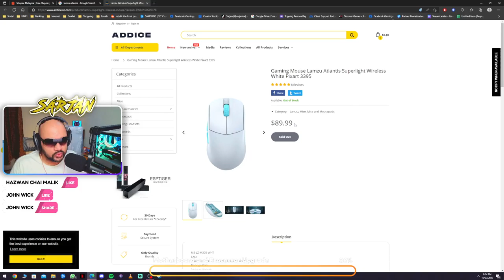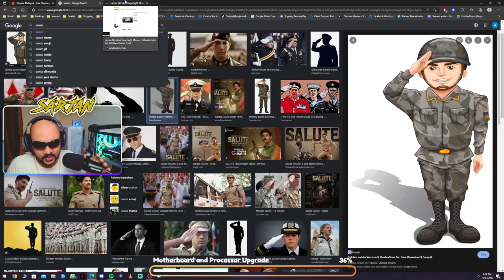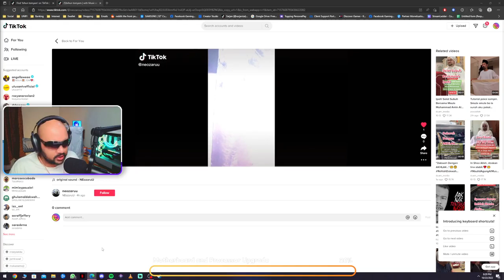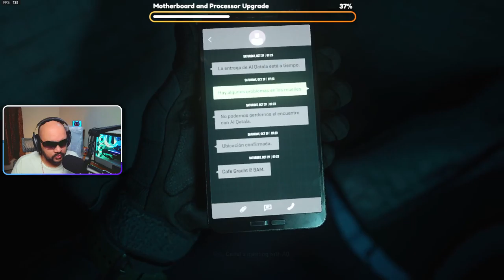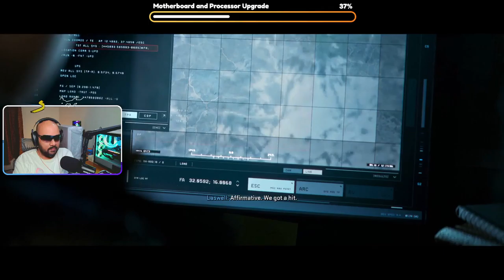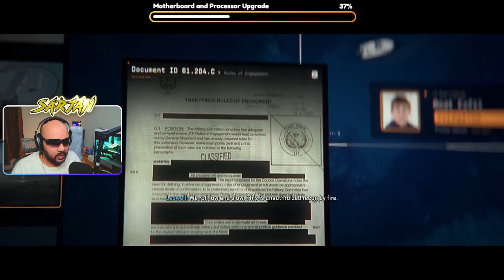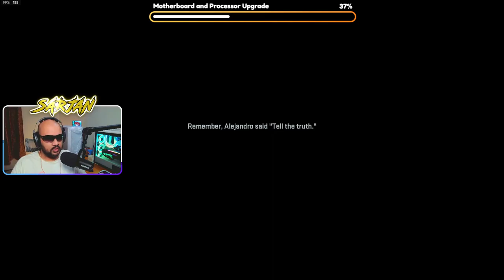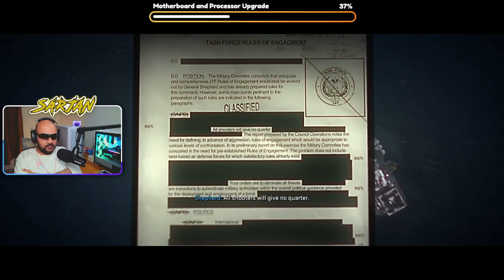Call of Duty Modern Warfare 2 and BUG | Malay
Streaming Gear(Shopee links)
Live Streaming Fill Light

PC & Peripherals(Shopee links)
XPG 80 Gold Full Modular PSU Core Reactor (XPG)